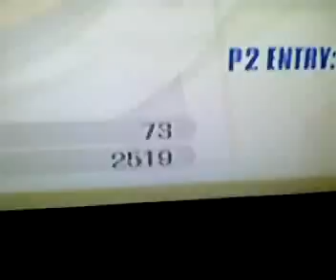Ganondorf World Record Cruel Brawl 53 Ko's!!